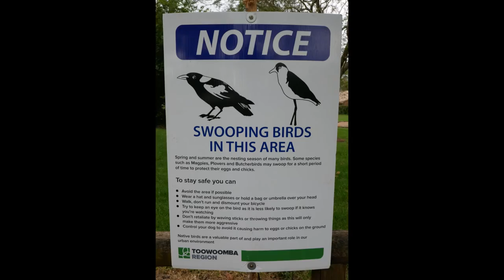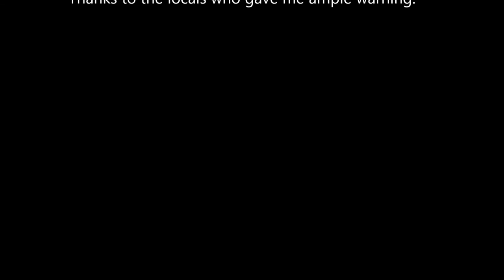bird attack movie